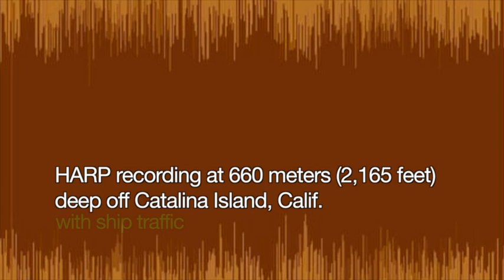A Scientist's Life in 99 Seconds: Marine Acoustician Ana Širović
Update: Ana Širović is no longer at Scripps Institution of Oceanography as of 2018.

Scripps Oceanography researcher Ana Širović explains how her work in marine acoustics and bioacoustics helps us understand human impact on marine life. "I use sound to study marine animals and events that occur and produce sounds in the marine environment, anthropogenic or natural."